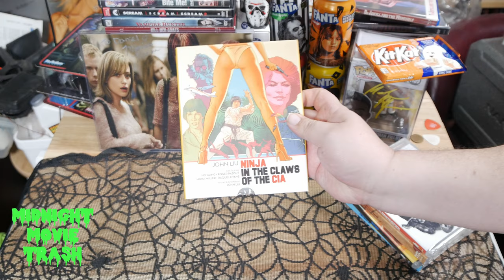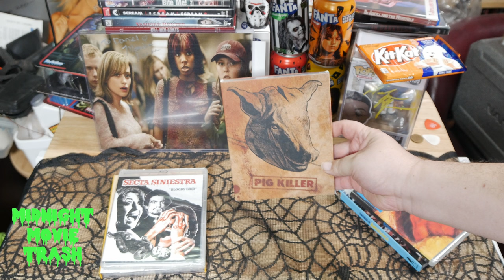Vinegar Syndrome Haul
My way overdue haul video for a few Vinegar Syndrome films I snagged.